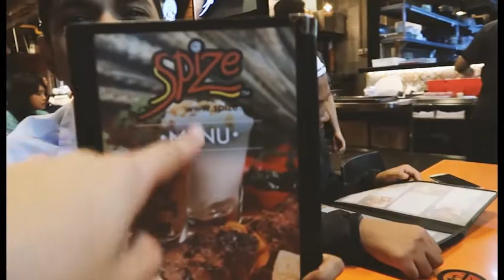Number 12 - Catching Up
Had an impromptu dinner with them. Had my camera with me that day, so why not vlog?
ps/ the team is incomplete